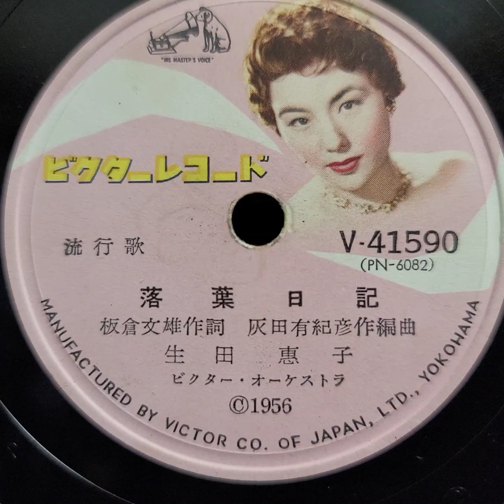生田 惠子 ♪落葉日記♪ 1956年 78rpm record. Columbia Model No G ｰ 241 phonograph